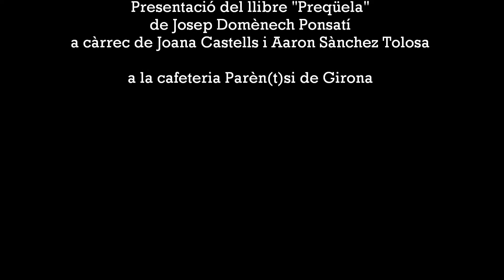Presentació del llibre "Preqüela" de Josep Domènech Ponsatí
Dissabte 21 d'octubre 2017, a la cafeteria Parèn(t)si de Girona.
Presentació a càrrec de Joana Castells i Aaron Sànchez Tolosa.